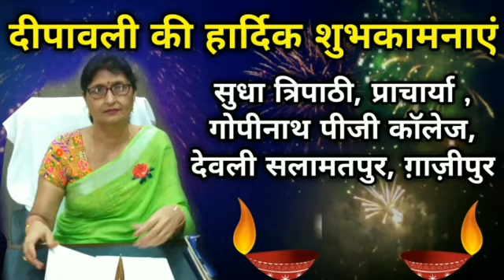गाज़ीपुर में दो शातिर लुटेरों को पुलिस ने दबोचा।sabsetejnews